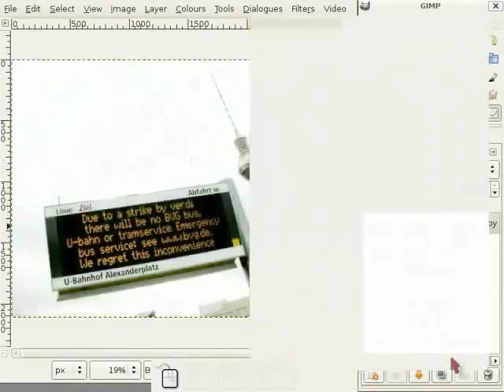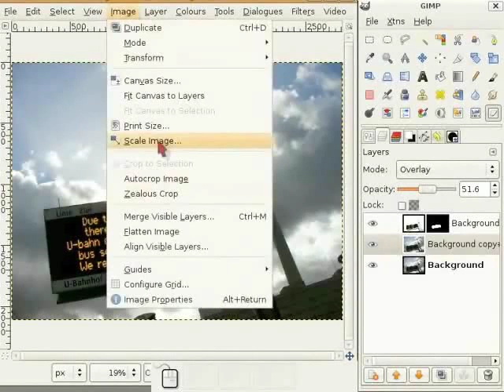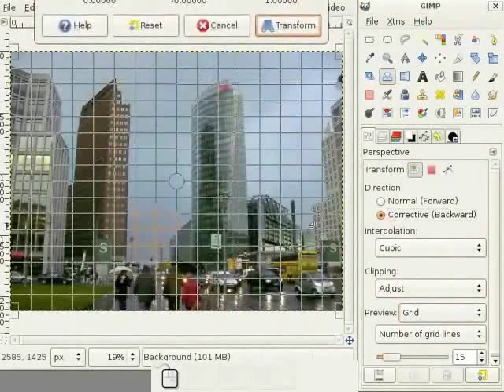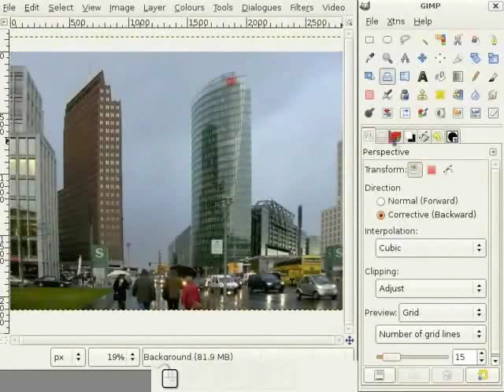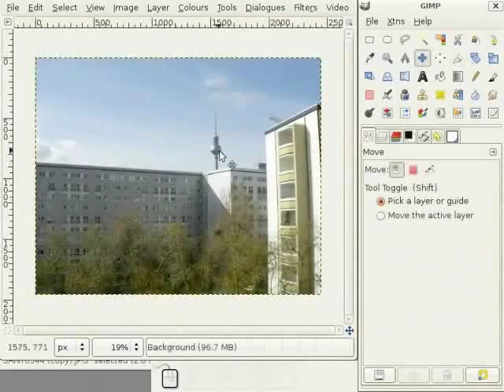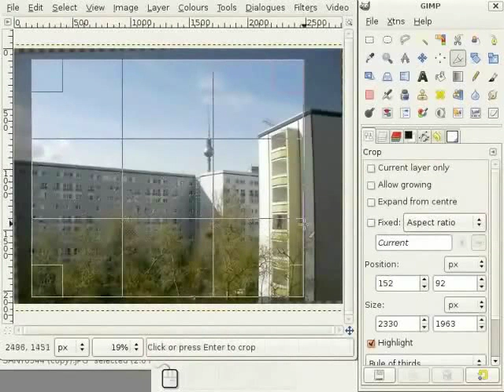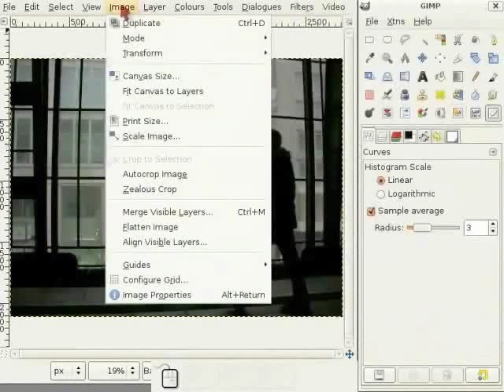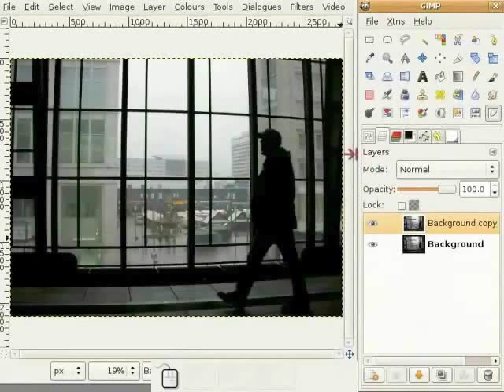Two Minutes Edit - Urdu